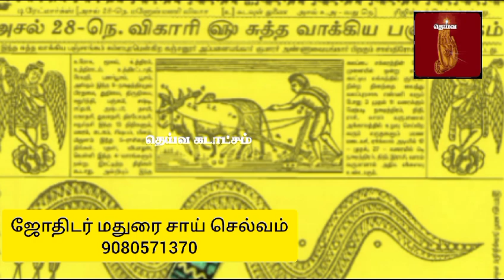நவம்பர் 1 முதல் 5ம் தேதி வரை..!